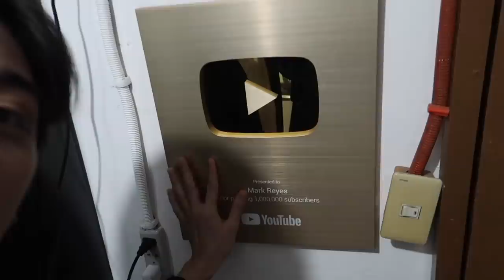The reason why I quit Youtube..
Stay safe and be careful sa mga pupuntahan niyo! Godbless everyone.